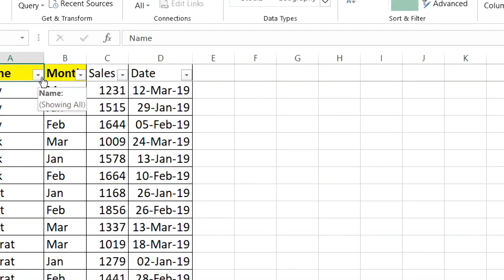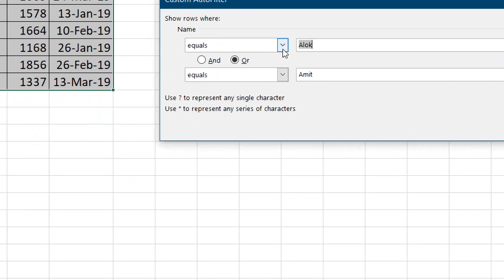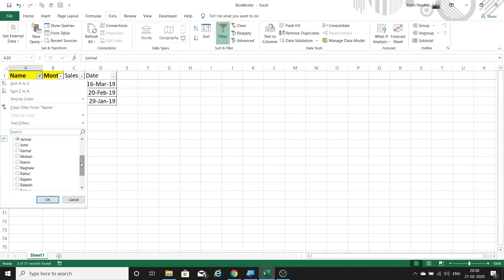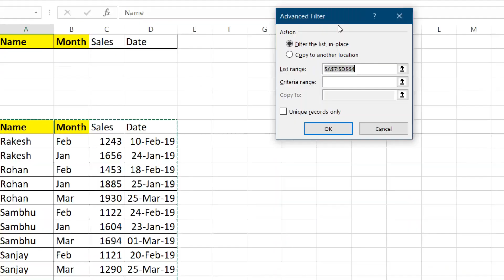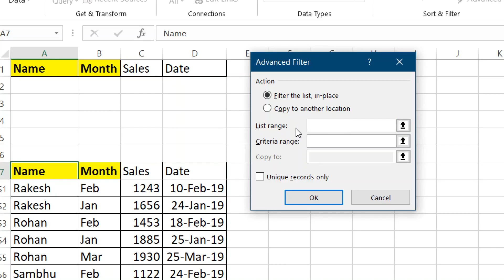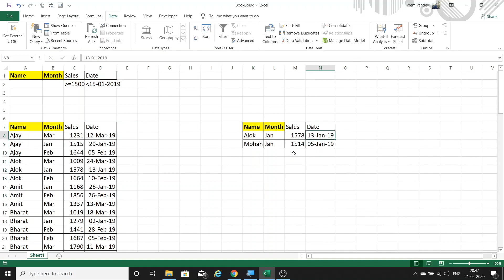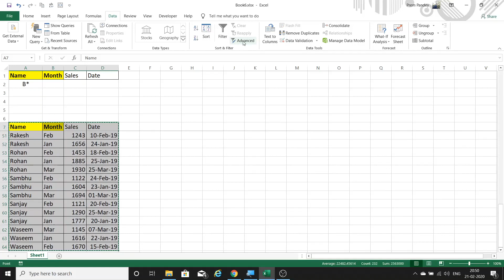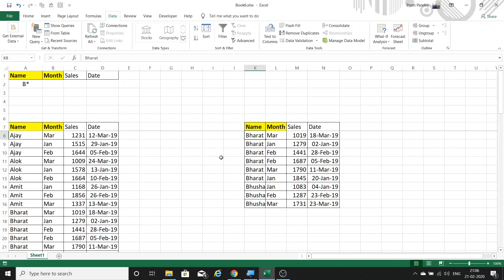MS Excel Data TAB Part 3-Filter and Advance Filter.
In this Video I have explain about basic thing of Filter & Advance filter that will help us to know actual data that we want. Using advance filter you can apply multiple criteria that easily not possible in autofilter and also you can shift your filter data to another range or sheets.

To Know more watch this video till the end.